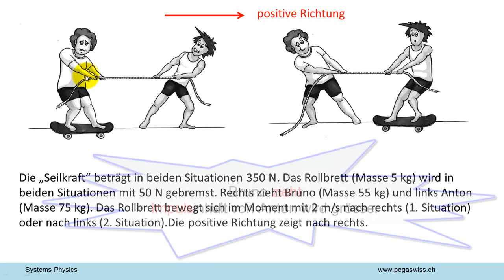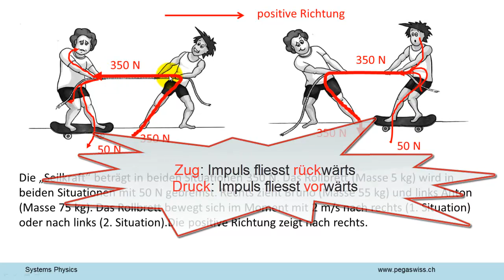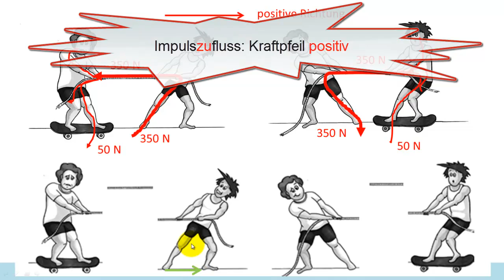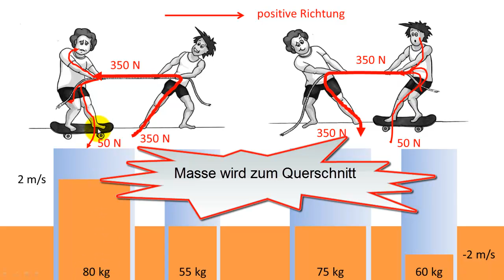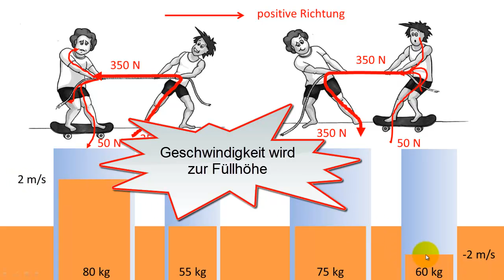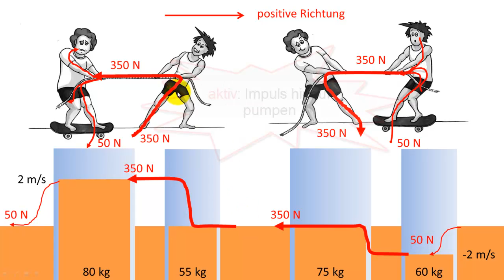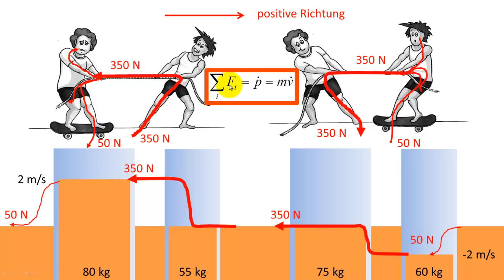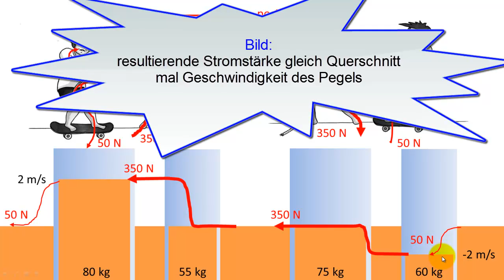Aktiv und passiv beim Tauziehen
Welche Wirkung haben Kräfte beim Seilziehen? Und welche Rolle spielt die Energie? Die Antwort findet man mit Hilfe von Schnittbild, Impulsstrombild und Flüssigkeitsbild.